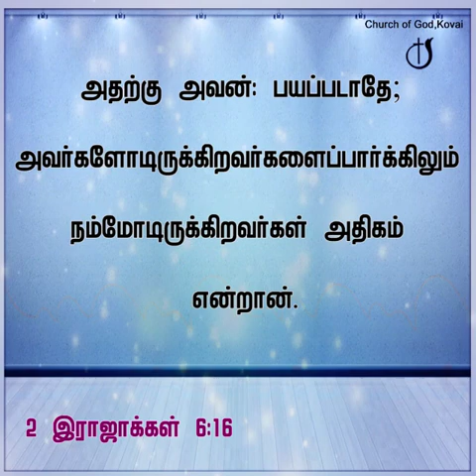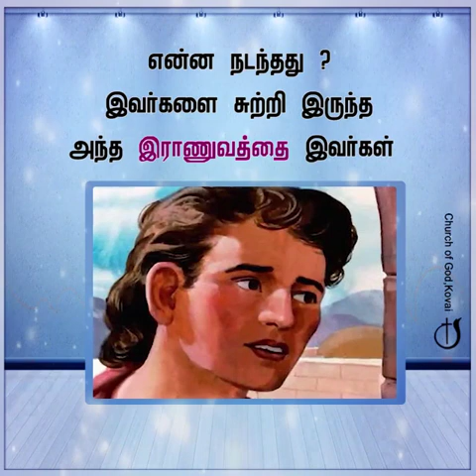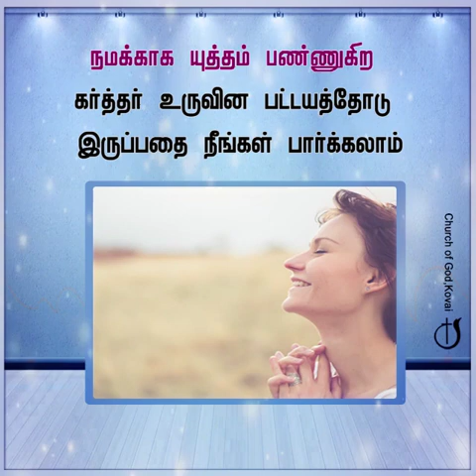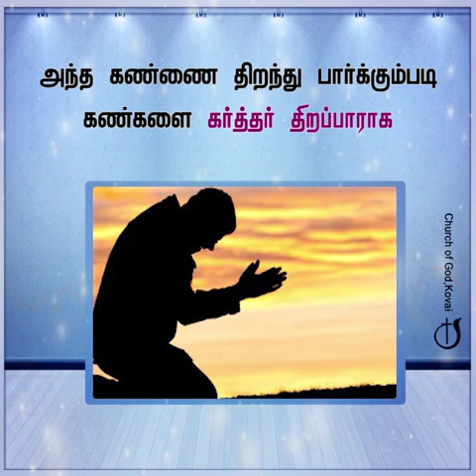பயப்படாதிருங்கள் பாதுகாப்பு உண்டு